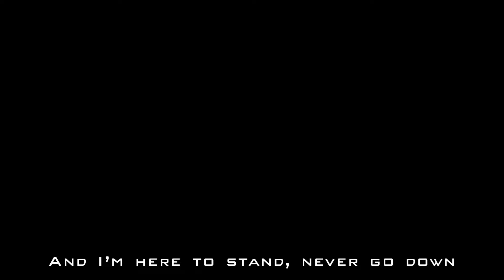CarlosRossiMC - Champion (Avs Cup Version) Beat Prod by DopeBoyzMuzic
Celebrate the Colorado Avalanche Stanley Cup Championship with my new song Champion GoAvsGo FindAWay StanleyCup @Colorado Avalanche @Altitude Sports @SPORTSNET ​